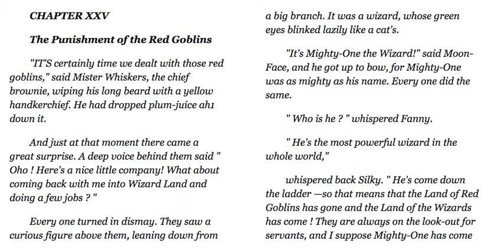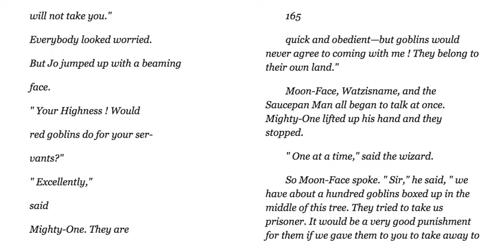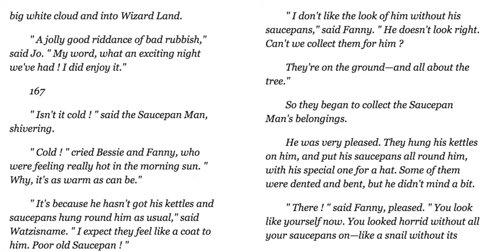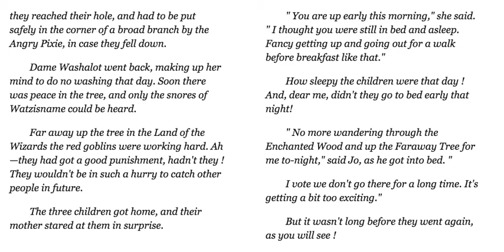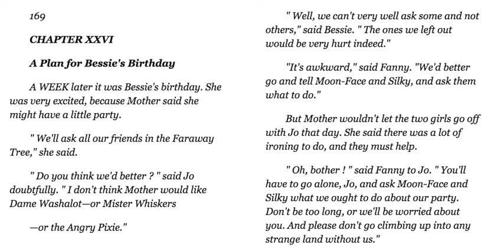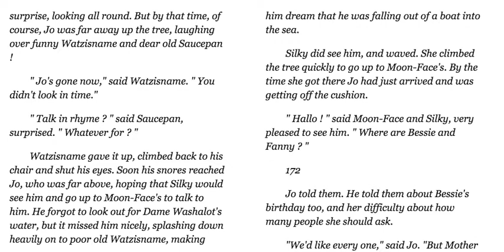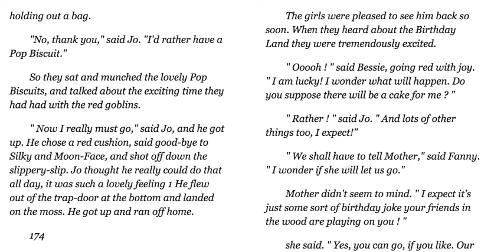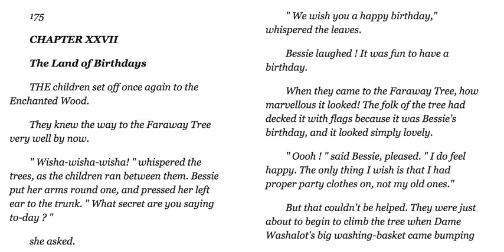The Enchanted Wood Chapters 25 and 26